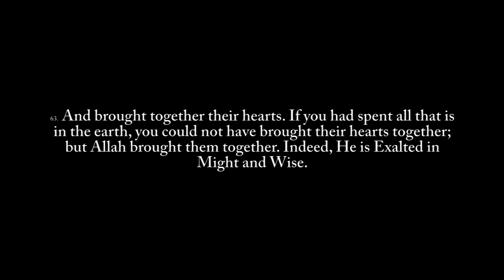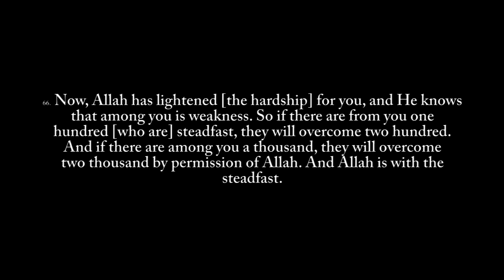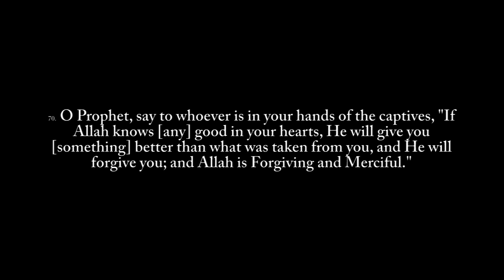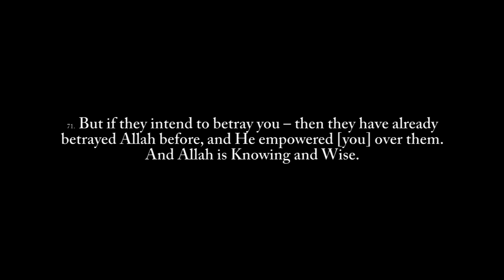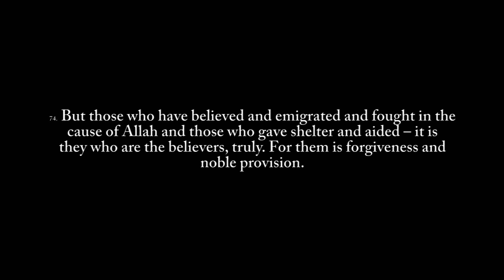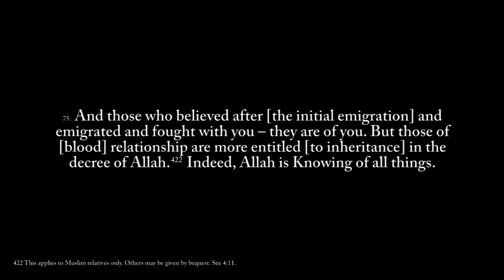Qur'an (8:62-75) | Surah al-Anfal (Faisal Ar-Rashood)